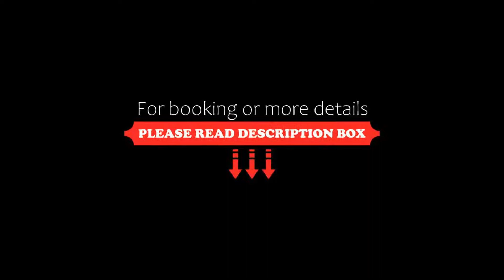Peaks Hotel and Suites, Banff, Canada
About Property:
Peaks Hotel and Suites is set in Banff, 1.3 km from Cave and Basin National Historic Site and 700 m from Banff International Research Station. With free WiFi, this 4-star hotel offers a 24-hour front desk and a shared lounge. Private parking is available on site.
The hotel will provide guests with air-conditioned rooms with a wardrobe, a kettle, a fridge, a safety deposit box, a flat-screen TV and a private bathroom with a bath or sh...
Property Type: Hotel
Address: 218 Lynx Street P.O, BOX 2200, T1L 1K5 Banff, Canada
Searching For
1. Peaks Hotel and Suites - Banff - Canada
2. Peaks Hotel and Suites - Banff - Canada Address
3. Peaks Hotel and Suites - Banff - Canada Rooms
4. Peaks Hotel and Suites - Banff - Canada Amenities
5. Peaks Hotel and Suites - Banff - Canada Offers and Deals
Audio Credit:
Track Title: Reasons To Hope
Artist: Reed Mathis